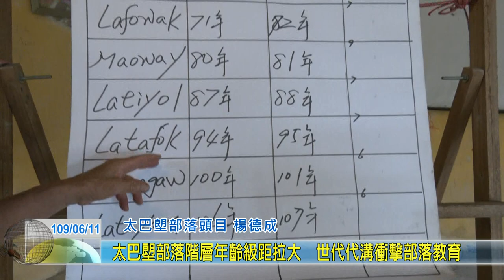20200611 10 太巴塱部落階層年齡級距拉大 世代代溝衝擊部落教育